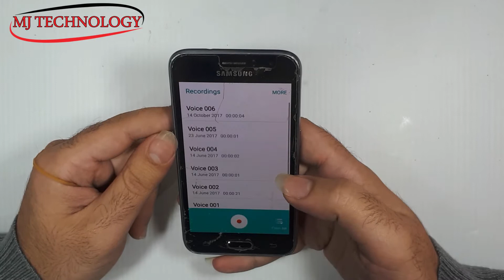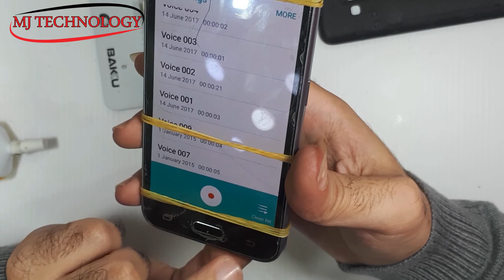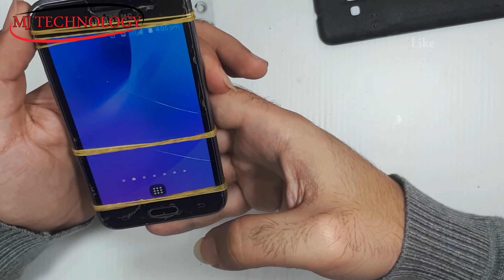MST - Samsung J120 (J1 2016) No Mic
How To Replace The Microphone For Samsung J120